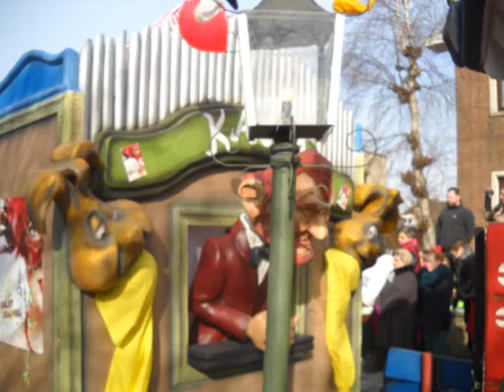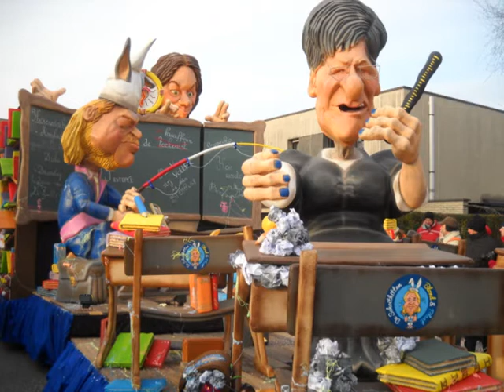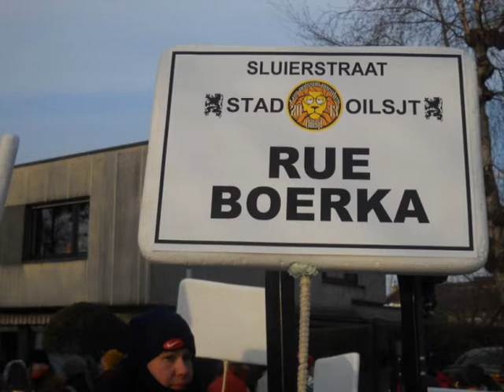Oilsjt carnavalstoet 2013 deel 1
Sfeirbeldjen oit onzen 85e carnavalstoet 2013